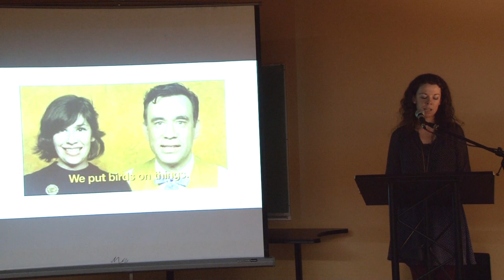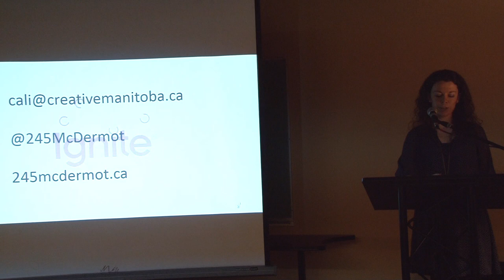Developments at ACI Manitoba/245 McDermot: Cali Ramsey at Ignite Winnipeg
The Arts and Cultural Industries Association/245 McDermot is proud to be the host of Ignite Winnipeg. Ignite is a geek event in over 100 cities that gives people the opportunity to share their personal and professional passions.

Presenters have five minutes to share their stories in 20 slides that auto-advance every 15 seconds.

This was our first Ignite Winnipeg event on Feb. 13, 2014.

Check creativemanitoba.ca for information about upcoming Ignite events and to find out how you can share your story.